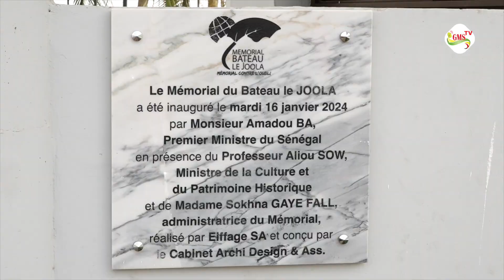Mémorial Joola: les familles des victimes exigent un audit des fonds du joyau